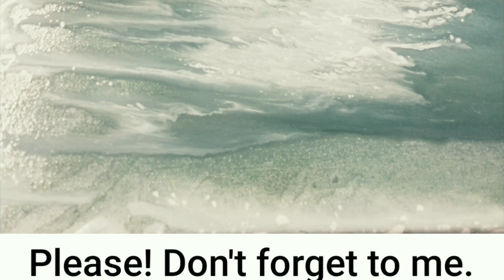[황금그림] 구름속의 천사들과 달무리/알루미늄 호일과 목욕타월 테크닉/우주/Angels in the clouds and moon halo/Space/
우주/Space/구름속의 천사들과 달무리/Angels in the clouds and moon halo/알루미늄 호일과 목욕타올 테크닉/Aluminum foil and bath towel technique/우주/Space/아크릴 풍경화/Acrylic landscape painting/